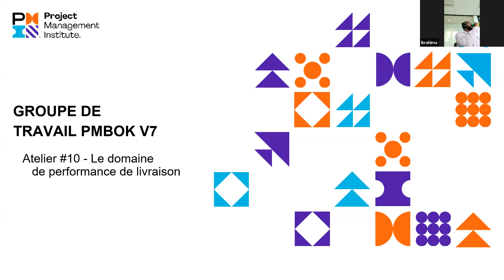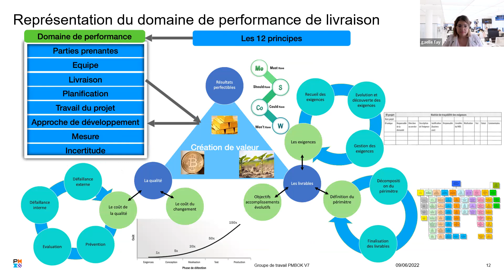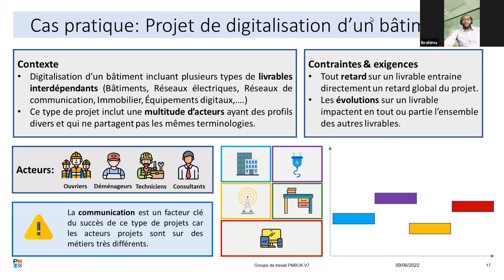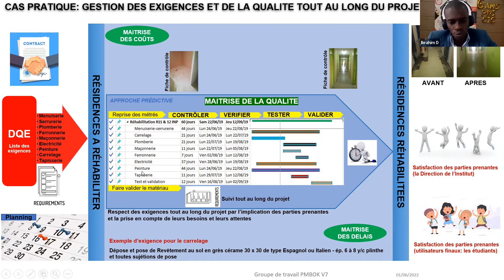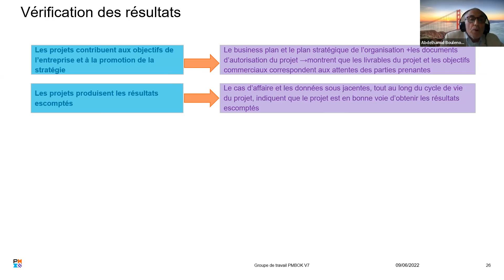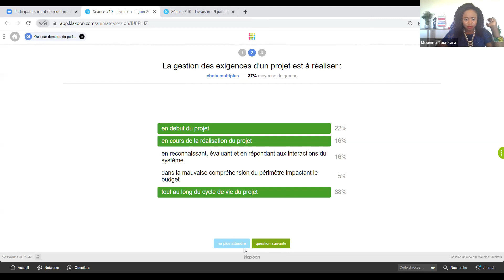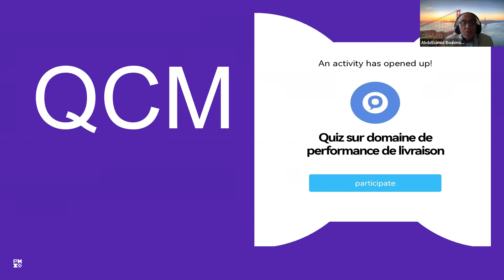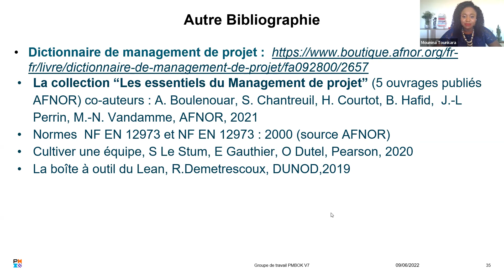Groupe de travail PMBOKV7 | Séance #10 - Le domaine de performance de livraison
REPLAY |